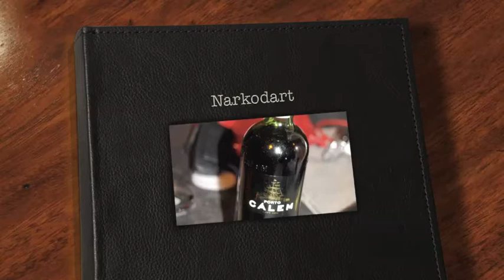Narkodart - Gothpunker fra albertslund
en samlig af gamle narkodart billeder. men en dårlig instrumental version af gothpunker sangen.